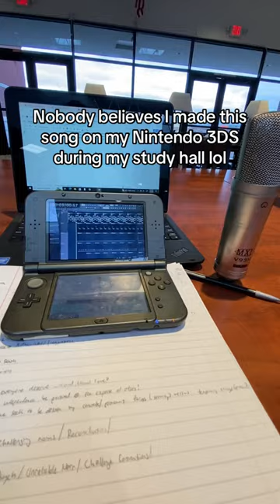Music vid for it on my channel!